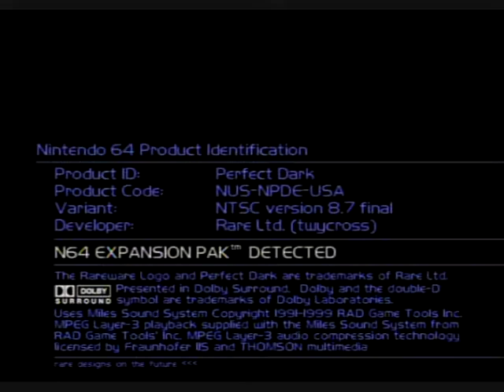Perfect Dark N64 / glitch Fusion player-simulator in an elevator for a short time in the BASE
I recorded this video from the Nintendo 64 original, using my recorder Multiformat DVD-R/-RW / + R / + RW / RAM - Black. Model: DMR-EZ28. Then copied to my computer, finally edited and converted to WMV format

Yo grabe este video desde el original nintendo 64, usando mi Grabadora multiformato de DVD-R/-RW/+R/+RW/RAM - Negra. modelo: DMR-EZ28. Luego copiado a mi computadora, por último editado y convertido a formato WMV

glitch: Fusion player-simulator in an elevator for a short time

truco: Fusión jugador-simulador en un ascensor por corto tiempo